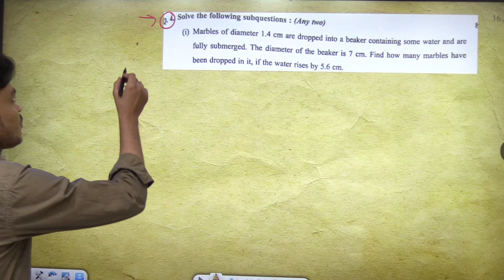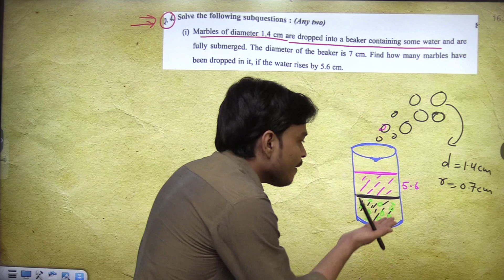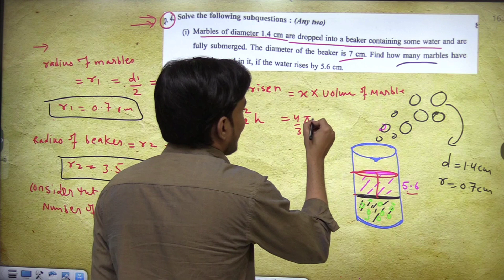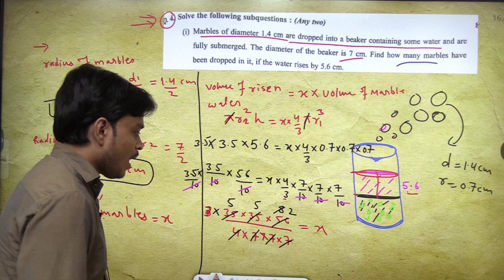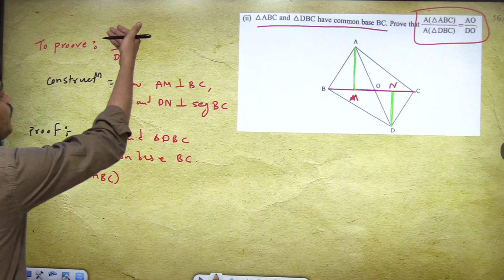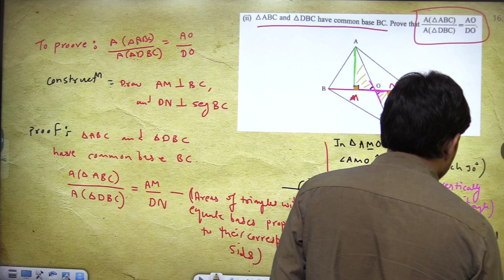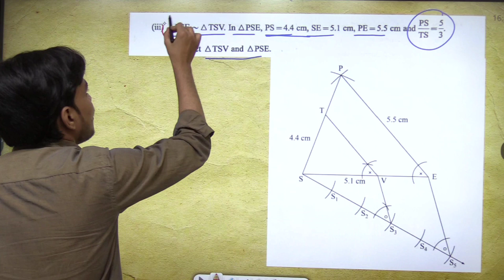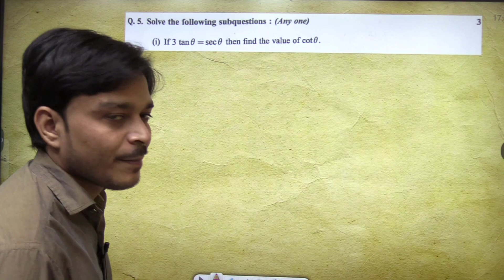Navneet Practice Paper 2023 solution Maths 2 | Paper 1 Q.4 | Navneet practice papers 2023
Hello Students !

10th Navneet Maths Practice Paper 2022 Solution , Navneet Paper 1 Q. A &B , 10th SSC Maths, Navneet paper solution,
Navneet ssc practice paper solution,
Navneet ssc practice paper solution 2023,
class 10 Navneet practice paper 2023,
Navneet class 10 practice paper solution 2023
Navneet practice paper, Navneet ssc practice paper, navneet 10th practice paper,
10th Navneet practice paper solution,
10th navneet maths practice paper solution,
MAHARASHTRA BOARD EXAM NEWS 2023
MAHARASHTRA SSC EXAM 2023
MAHARASHTRA 10TH CLASS EXAM DATE 2023
Maharashtra 10th board exam 2023 latest news
Maharashtra 10th board exam 2023 question paper , Maths 2 Sample paper 2023, class 10 maths practice paper 2023
Maharashtra SSC Board exam 2023, class 10 English navneet practice paper 2023
10th board exam 2023 Maharashtra news,
10th SSC board exam 2023 Maharashtra,
quadratic equation class 10th maharashtra board, 10th navneet maths practice paper
quadratic equations class 10 one shot revision maharashtra board, navneet paper set 2023
SSC Board maths ,SSC board math part 1
SSC board math part 2, navneet questions paper
SSC board maths geometry
maharashtra Board class 10 ssc maths
maharashtra Board class 10 ssc math
maharashtra Board class 10 ssc  algebra
maharashtra Board class 10 ssc Geometry
maharashtra Board class 10 ssc  science